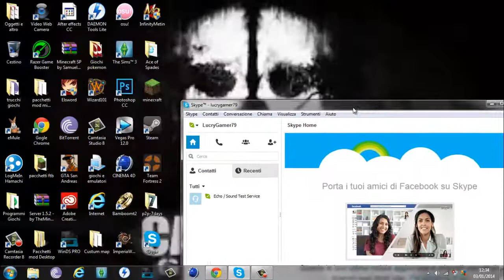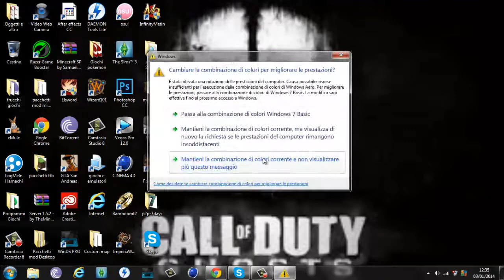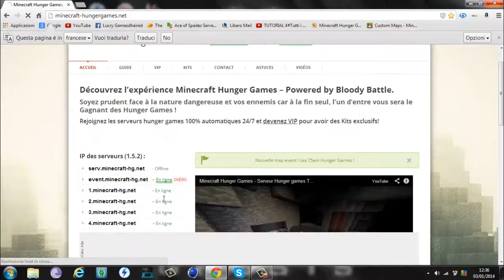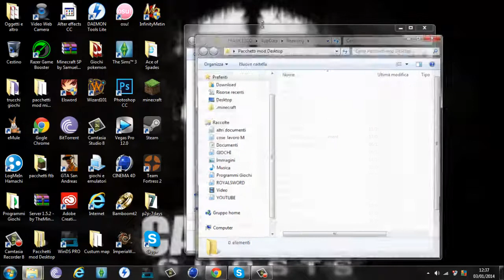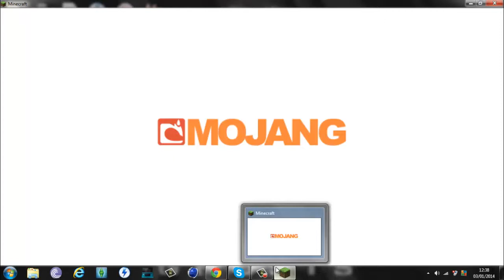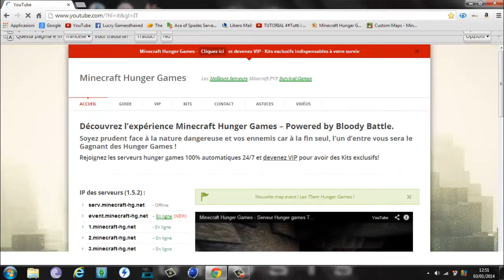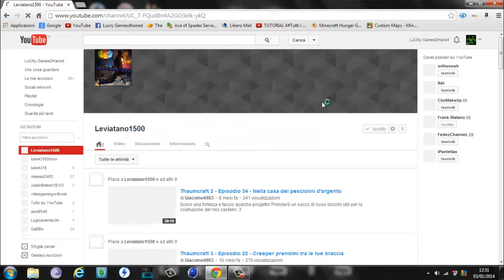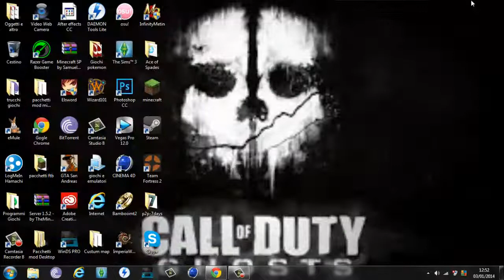Vlog sui vari giochi +Lista hunger games per SP!!!! ;)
Leggi o hg

Bella a tutti ragazzi/e oggi vi mostrerò come giocare a vari server sp in
multyplayer e vi informerò di varie notizie!!! VEDETE TUTTO IL VIDEO!!! ;)

Nome skype:LucryGamer79
Nome Steam:LucryGamer79